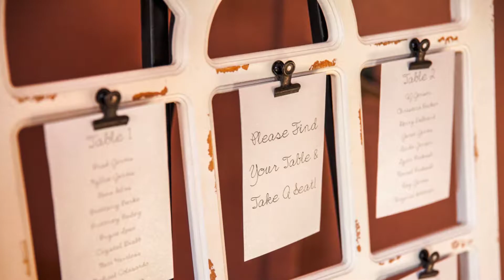Lake Tahoe Golf Course Wedding | South Tahoe Wedding Venues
for your dream South Tahoe Wedding.